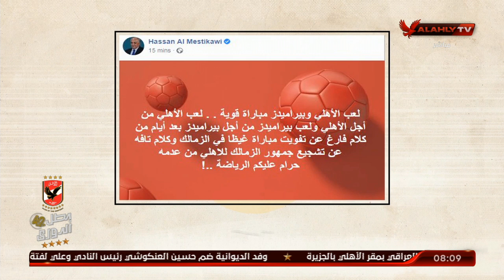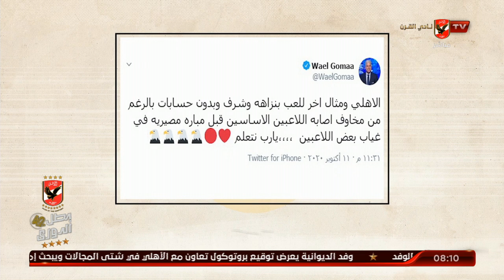الغربال.. ابراهيم المنيسي: هل جاءكم نبأ الأهلي | ملك وكتابة